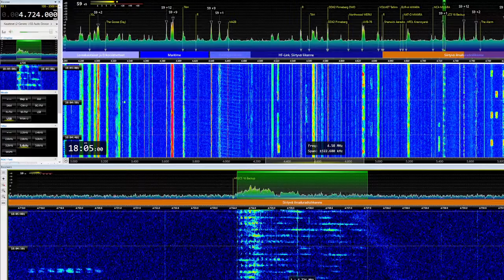HFGCS messages 4724kHz